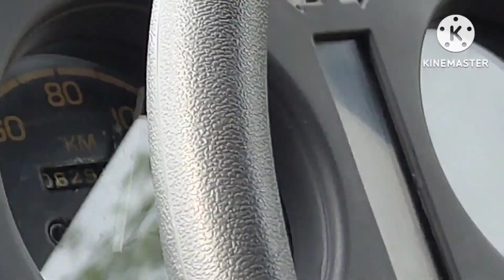Gypsy as a Family Car?🤨